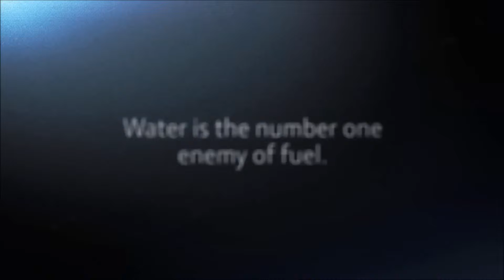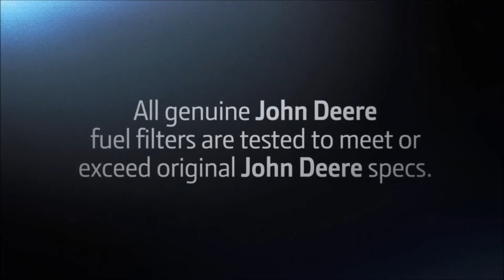Why Shop John Deere Fuel Filters from P&K Midwest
John Deere Fuel Filters provide premium protection for your premium John Deere Tractor.  And there's no better place to find everything you need than the Parts Department at P&K Midwest.